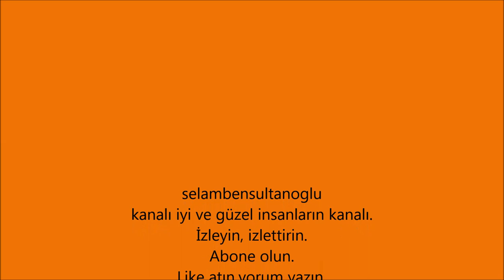Motorlu odun testeresi en iyi çalıştırma ve en iyi performans ayarları nasıl yapılır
selambensultanoğlu bu videoda 2 zamanlı motorlar ve (2T) iki zamanlı motor yağlarını anlattım. Umarım beğenir ve yararlanırsınız. İstifadeniz içinde aşağıdaki bilgileri derledim.

2T Motor:
Bu motorlarda piston dört kez aşağı ve yukarı hareket yaptığında bir motorun bir turu tamamlan-mış olur. Bu tamamlanana kadar da krank mili iki tam tur atmış olur.

Bu motorlar adından anlaşılacağı gibi bir turu pistonun iki kez aşağı yukarı hareketi ile tamamlarlar. Bunun sonunda da krank bir tam tur yapmış olur. İki zamanlı motor dört zamanlı motordan farklı olarak işi dört değil iki zamanda bitirir.

Bilindiği gibi dört zamanlı motorlarda emme, sıkıştırma, yanma ve egzoz zamanları ayrı ayrı zamanlardır bunlar da sözü edilen dört zamandır. İki zamanlı motorlarda ise emme ve sıkıştırma aynı anda yanma ve egzoz da aynı anda olmak üzere iki zaman oluşur. Yani emme ve sıkıştırma bir zamanda beraber olurken ardından yanma ve egzoz zamanları da bir zamanda beraber gerçekleşir.
2T Motor Yağı:
► Yağlamanın Amacı Nedir?
Yağlamanın amacı iki yüzeyi birbirinden ayırarak sürtünmeyi azaltmak, yüzeyleri kayganlaştırarak hareketi kolaylaştırmak, yüzeylerde film oluşturarak korozyon ve oksidasyonu önlemek ve motorda yağ – yakıt karışımını önlemektir

Motor yağı önemli bileşenlerin yağlanması, aşınmanın azaltılması, motor ve debriyajın soğutuluması için kullanılır.
Motor yağının uygulandığı ve kullanıldığı kritik alanlar piston komplesi, rulmanlar, yataklar ve hem yağlama hem de soğutma ihtiyacı gösteren şanzıman ve debriyajdır.

► Yağ Bazları

Mineral Yağlar:
Mineral yağlar yıllardır kullanılmakta olan klasik yağlardır. Yeraltındaki bildiğimiz petrolün distile edilmesinden sonra deterjan, viskozite geliştirici ve aşınma önleyici birtakım katkılar eklenmek suretiyle üretilirler. Fiyatları genelde ucuzdur ve ortalama bir performans sunarlar.

Sentetik Yağlar:
Sentetik yağlar laboratuvarlarda çeşitli kimyasal işlemler sonucunda kimyagerler tarafından üretilen yağlardır. Fiyatları mineral yağlara oranla daha pahalıdır ancak hem daha iyi performans, hem daha uzun süreli kullanım sunarlar. Termal dayanıklılıkları fazladır. Yağlama görevlerini daha uzun süreler yerine getirirler ve çok daha fazla sıcağa dayanabilirler.

Yarı Sentetik Yağlar:
Yarı sentetik yağlar bu ikisinin karışımıdır ve hem fiyatları, hem de sundukları performans bu iki yağın arasındadır. Genellikle %70-80 mineral yağa %20-30 sentetik yağ karıştırılmak suretiyle elde edilirler.

► Motor Yağları:
Ham petrolden elde edilen yağlara madeni yağ veya makine yağı denir. Bu tür yağlar motorun çalışma şartlarına uygun değildir. Motor yağlarından istenilen özellikler, madeni yağ içine karıştırılan katkı maddeleriyle elde edilir. Katkı maddelerinin yağa kazandırdığı özellikler şunlardır.

a) Motor yağının, düşük sıcaklıklarda çok fazla kalınlaşmasını önleyerek soğuk havalarda motorun kolay çalışmasını sağlar.

b) Motor yağının yüksek sıcaklıklarda yağlama özelliğinin kaybolmamasını sağlar. Böylece piston, segman, subap gibi çok sıcak çalışan parçalar üzerinde oluşan artık maddeler (kurum, yağlı kurum) en aza iner.İş zamanında yanma sonucu oluşan su, kül, karbon ve diğer kimyasal maddelerin yağın içinde asit meydana getirmesini önleyerek motor parçalarının uzun ömürlü olmasını sağlar.

c) Motor yağının köpürmesini önleyerek yağlamanın kalitesini iyileştirir.

► Motor Yağının Görevleri:
a) Sürtünmeyi en aza indirir. Birbirine temas halinde çalışan parçaların arasında yağ filmi meydana getirerek, sürtünmeden dolayı aşınmayı ve sıcaklığı en aza indirir.

b) Motor kompresyonunun düşmesini önler. Segmanların silindir yüzeyinden sıyırdığı yağ, segman ile yuvası arasına dolarak kompresyon kaçağına karşı sıvı conta gibi görev yapar. Kompresyonun, piston, segman, silindir arasından kartere kaçmasını en aza indirir.

c) Motor parçalarının soğumasına yardımcı olur. Karterdeki yağ, motor parçalarından daha soğuktur. Yağlama sırasında parçaların üzerinden aldığı sıcaklığı kartere getirerek parçaları az da olsa soğutur.

d) Motor parçalarını temizler. Motor yağı, yağladığı parçalar üzerinde aşınmadan dolayı meydana gelen talaşları ve yanma sonucu oluşan kurumları bünyesinde toplayarak kartere getirir. Böylece motor parçalarının devamlı temiz kalmasını sağlar.